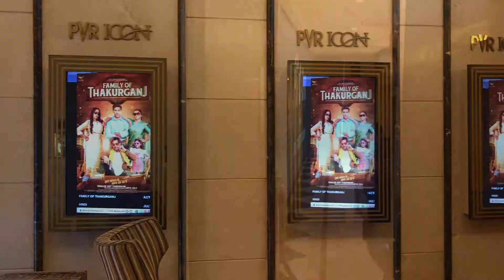Cinephies.co.in - I am Deepali a Film Critic